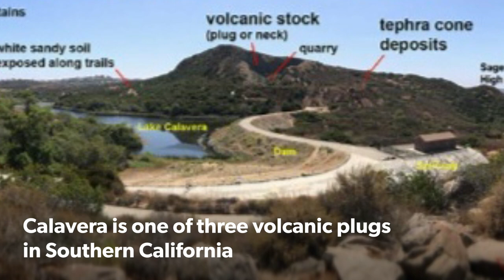Calavera Lake Volcano and Dam history, Carlsbad California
Lake Calavera, Calavera hills, Calavera Lake California

The 400-acre lake is a man-made reservoir managed by the Carlsbad Municipal Water District. Built in 1940, the earthen dam at the south end of the lake rises 67 feet high and 490 feet across. The lake stores 520 acre-feet of water.

The preserve’s main trail is a 1.9-mile loop that circles Lake Calavera. The main North Trail crosses the dam to continue along the main South Trail for that full lake loop.

Just beyond the south end of the dam, a steep trail forks off to the south of that main South Trail. Take that trail uphill to reach the cliff side of Mount Calavera, the 513-foot-high summit centered in the preserve.

“Calavera means skull (in Spanish), which probably comes from the unusual shape of the area’s centerpiece, Mount Calavera,” says Preserve Calavera, a nonprofit citizens’ organization formed about 10 years ago to protect this open space.

Mount Calavera, says the organization, is not a mountain but rather a 22 million-year-old volcanic plug — a mass of volcanic rock that solidified in a volcano’s vent millions of years ago. “When the volcano becomes extinct and starts to erode away, the ‘plug’ is all that is left.” Mount Calavera is one of only three volcanic plugs in Southern California, it adds.
That cliff is evidence of mining done here in the early 1900s. It also seems to invite rock climbers.

There have been several activities in this area for years that Carlsbad has been trying to eliminate, including motorized vehicles, swimming in the lake, rogue trails, trash dumping and unleashed dogs running free. Since 2009, the city has partnered with the Center for Natural Lands Management to manage and patrol the preserve, install fencing and signs, fix trails and close unauthorized trails, survey plants and animals and remove invasive plants, including mustard and fennel that once thrived here.

When you reach the top of that short spur trail to Mount Calavera’s cliff, head toward the entry opening in the chain-link fence. Just to the right of that opening is a surprising rock maze. You can’t get lost inside this maze, since you can step over one circle to the next. But this concentric trail, like any contemplative labyrinth, simply invites one to ponder the journey rather than the destination. Nearby are rock arrangements that spell people’s names and such.

Go back down to join the main South Trail around the lake. Just beyond a bench that looks out over the lake, the trail forks with the main trail on the low side and the Serpentine Trail (not currently marked with a sign) to the right. Take that right trail to head uphill. At a kiosk at the top, another trail heads up the top of that volcanic plug for the best views around.
You can wander around these trails for several hours with very little chance of getting lost. But take a map before you go to locate where you are, since many of the trails are not now sporting signs.